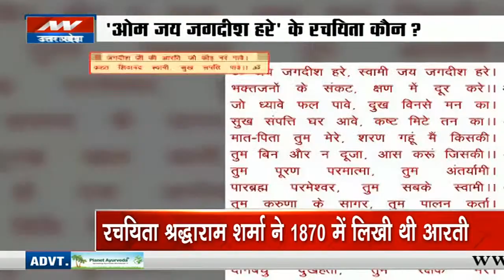Om Jai Jagdish Hare Aarti के रचयिता को लेकर विवाद बढ़ा, देखिए Geeta Press के मैनेजर के साथ बात-चीत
सनातन धर्म में सबसे अधिक प्रचलित आरतियों में से एक ओम जय जगदीश हरे... आरती है। इस आरती के मूल रचयिता कौन है इसको लेकर सोशल मीडिया पर अलग-अलग लोगों की अलग-अलग राय है, कुछ इसे श्रद्धाराम शर्मा की आरती मान रहे हैं, तो कुछ का कहना है कि यह स्वामी शिवानंद के द्वारा लिखी गई है, वहीं इसको लेकर अब विवाद भी गरमाता जा रहा है, इस मुद्दे पर गीता प्रेस के मैनेजर लालमणि तिवारी से बात की संवाददाता दीपक श्रीवास्तव ने.

One of the most popular aartis in Sanatan Dharma is Om Jai Jagdish Hare... Aarti. Different people have different opinions on social media about who is the original creator of this Aarti, some are considering it as Shraddharam Sharma's Aarti, while some say that it is written by Swami Shivanand, whereas it is Controversy is heating up now, reporter Deepak Srivastava spoke to Geeta Press manager Lalmani Tiwari on this issue.

News State Apps डाउनलोड करें:
Download Android and iOS Apps for more updates: